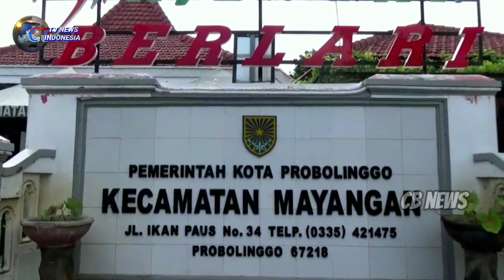KHOTMIL QUR'AN DAN SANTUNI DHUAFA, TP-PKK KOLABORASI PAC MUSLIMAT NU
Khotmil Qur’an dan Santuni Kaum Dhuafa TP PKK Kecamatan Mayangan Kota Probolinggo.

Tim Penggerak PKK Kecamatan Mayangan kota Probolinggo, bersama Muslimat N U se kecamatan mayangan, menggelar kegiatan Khotmil Qur’an dan menyantuni kaum dhuafa, yang bertempat di Pendopo Kecamatan Mayangan, Rabu 12 April 2023.

Kegiatan ini dihadiri oleh lurah se kecamatan mayangan, dan PAC muslimat N U  Kecamatan Mayangan kota Probolinggo.

Ketua Tim Penggerak PKK kecamatan mayangan Sri lestari mengucapkan rasa terimakasih, bisa berkolaborasi dengan PAC muslimat N U Kecamatan Mayangan, dengan adanya kegiatan Khotmil Qur’an ini, saya berharap agar supaya kita lebih meningkatkan nilai nilai keimanan, dan saya sebagai ketua tim penggerak PKK kecamatan mayangan, sangat bersyukur sekali bisa berbagi kebahagiaan bersama kaum dhuafa, jelas Ketua TP PKK Kecamatan Mayangan.

Dalam waktu bersamaan, ketua PAC N U Hajjah Siti Saudah  menyampaikan rasa terima kasih, kepada ketua tim penggerak PKK kecamatan mayangan ibu Sri lestari, yang sudah berkolaborasi dengan PAC muslimat N U Kecamatan Mayangan, dalam hal ini kita bersama sama membangun moral generasi yang akan datang.
Hal ini penting, dalam rangka menciptakan kehidupan religius yang berpegang pada nilai nilai agama dan menghindarkan dari musibah, karena Kehidupan ke depan akan semakin keras, maka dengan kecintaan kita kepada Al-Qur’an, senantiasa akan menjaga dirinya sendiri dan orang lain, harap Hajjah Siti Saudah.

untuk selanjutnya kita ikuti tayangan CB news Indonesia.

Mamad Abdullah dan Gogon harum koresponden CB news Indonesia mengabarkan dari kota Probolinggo Jawa timur. (@CB NEWS INDONESIA)